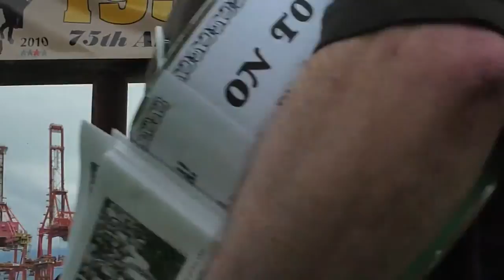2 Tim Stephenson reads Civic Proclamation for On to Ottawa Trek 75 Anniversary June 6, 2010.mp4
In this video, Tim Stephenson, Deputy Mayor of Vancouver reads Civic Proclamation for On to Ottawa Trek 75 Anniversary June 6, 2010.mp4

June 2010 marks the 75 anniversary of the 1935 On to Ottawa Trek, when thousands of young men were inspired to climb atop boxcars and personally deliver their demand for "work and wages" to the source of the problem. It was a magnificent response to the harsh conditions endured by Canada's depression era unemployed. These same conditions echo around us today.

On to Ottawa 75th Committee
256 North Gamma Avenue
Burnaby, BC
V5C 1X9

This video was filmed by April Smith of AHA MEDIA on a New Media camera - Panasonic DMC-ZS3. AHA MEDIA is about exploring mobile media production through New Media cameras. For a better quality version of this video, please DM April Smith @AprilFilms on Twitter or Facebook.com/AprilFilms